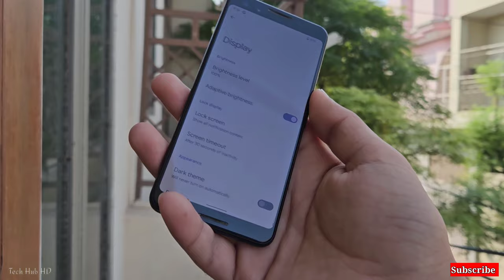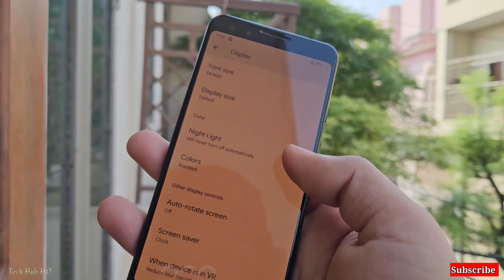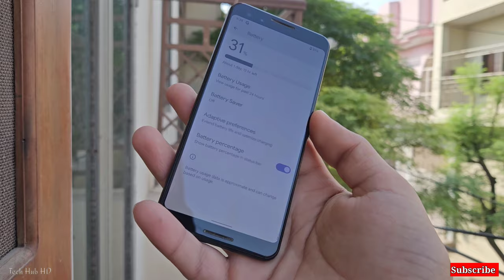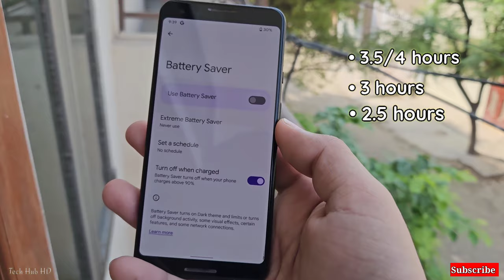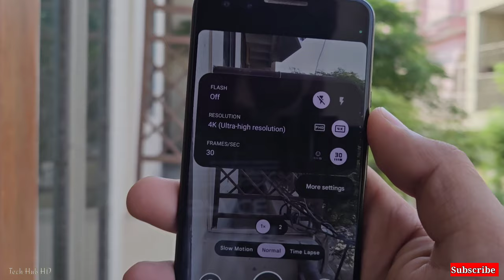google pixel 3 complete review in 2024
google pixel 3 review in 2024
In 2018, Google introduced pixel 3, a device that stood out for its emphasis on artificial intelligence, impressive camera capabilities, and clean Android experience. However, in 2024, google pixel 3 has aged, and newer models have emerged, but it still holds some appeal for those seeking a reliable and affordable Android device.
We will discuss following topics in details.

Design:
google pixel 3 featured a glass back with a matte finish, providing a premium feel. Its 5.5-inch OLED display and dual front-facing speakers were encased in a compact form factor, making it comfortable to hold. However, the large bezels at the top and bottom might seem outdated by 2024 standards.

Display:
google pixel3's 5.5-inch OLED display offered vibrant colors and deep blacks, making it suitable for media consumption and everyday use. However, in 2024, users might miss the high refresh rates and HDR capabilities found in newer smartphones.

Camera:
google pixel 3 camera was a standout feature, even in 2018. Its single 12.2 MP rear camera, coupled with Google's computational photography prowess, delivered excellent photos in various lighting conditions. The Night Sight mode, introduced later via software updates, allowed impressive low-light photography. However, in 2024, the camera might struggle to keep up with the multi-lens setups and advanced computational photography capabilities found in newer flagship devices.

Battery Life:
Pixel 3 came with a 2,915mAh battery, which provided moderate usage throughout the day. However, battery life tends to degrade over time, and in 2023, users find it necessary to charge the device more frequently, especially if they are heavy users.

Performance:
Equipped with the Snapdragon 845 processor and 4GB of RAM, pixel 3 offered smooth performance for most tasks. In 2024, though, demanding apps and games  strain aging hardware, leading to slower performance compared to newer smartphones with more powerful processors and higher RAM capacities.

Conclusion:
In 2024, Google Pixel 3 remains a decent choice for users who prioritize a clean Android experience, excellent camera capabilities, and don't mind the dated design. However, it falls short in terms of display technology, battery life, and processing power compared to newer smartphones available in the market. If you can overlook these limitations and find it at a compelling price, it will still serve as a reliable daily driver, especially for photography enthusiasts who appreciate google pixel 3 camera software innovations.

If you are interested in buying pixel 3 here's a link to my recommended trusted seller